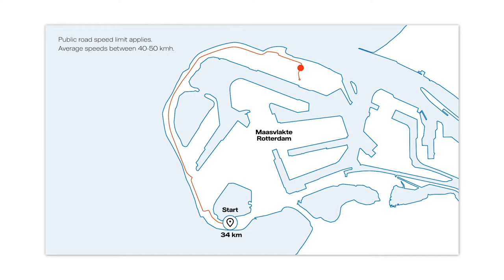An unprecedented challenge - Vattenfall Solar Team vs. paralympic cyclist Daniel Abraham Gebru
With their dedicated mindset and strong team spirit, the Vattenfall Solar Team set out to challenge Paralympic golden medalist Daniel Abraham Gebru. The unprecedented race took place in Rotterdam, the Netherlands, on 17 August where the team competed with their new solar car, Nuna Phoenix.